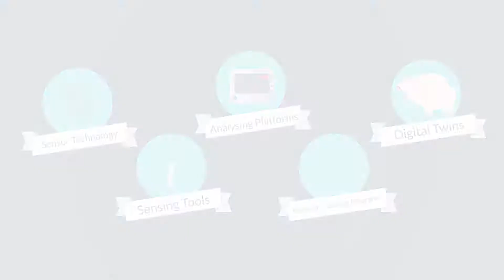Animals in Future Food Systems - Sensors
Non Invasive Sensors for Next Level Animal Sciences. Precision Phenotyping. Understand animal behaviour, and cognition, and the health through non invasive monitoring of animal characteristics. Professor Suresh Neethirajan of Animal Sciences Department Sensors Research Program.   Web